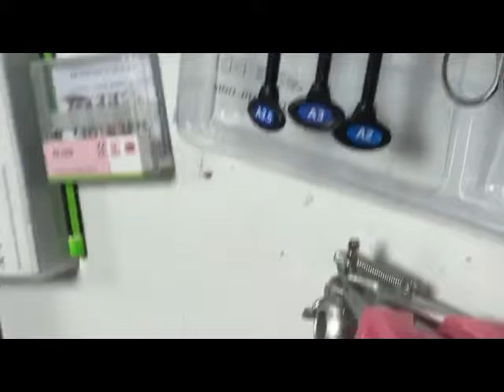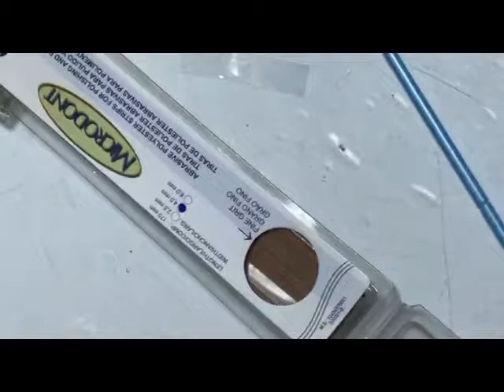مختبر اوبرتف - Composite